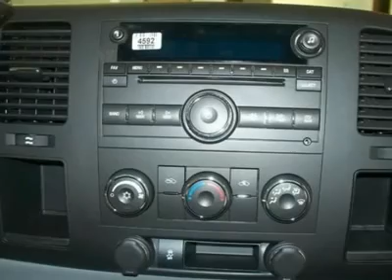2013 Chevrolet Silverado 1500 - Regular Cab Pickup Watertown NY W13369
2013 Chevrolet Silverado 1500 Work Truck - $29825

Don't miss this 2013 Chevrolet Silverado 1500. Make a great choice today with this must-have vehicle. Learn more about this vehicle by contacting the dealership today and complete your driving dreams.